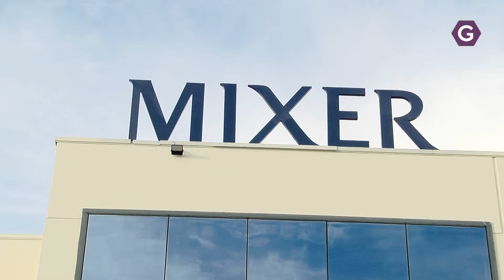Inauguración de la nueva empresa Mixer, en Cabanillas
Todos alaban la fluidez en la gestión para la instalación de empresas em CLM